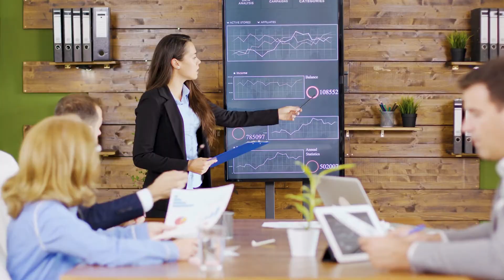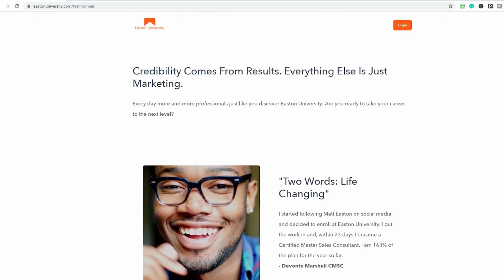Sales Training in Arkansas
Sales Training in Arkansas. The best sales training programs in Arkansas.  Simple, real-world Arkansas sales training that helps you win more business.

The most respected Sales Training Program in Arkansas.